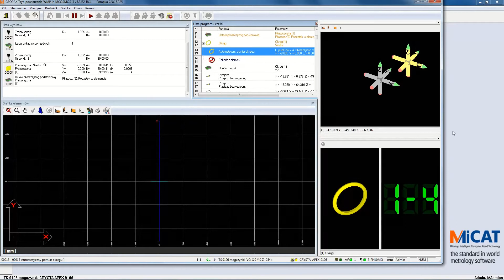ALAT UKUR CMM CRISTA APEX - AMAZING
SUATU mahakarya didunia industri ..